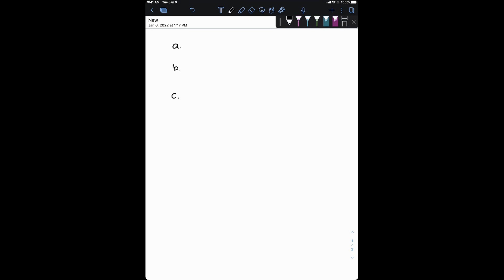Lambang suatu unsur soal atom no 3 dapat disimpulkan bahwa pada satu atom unsur X mempunyai. . . A.…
Lambang suatu unsur soal atom no 3 dapat disimpulkan bahwa pada satu atom unsur X mempunyai. . . A. 18 neutron dan 18 proton B. 22 neutron dan 22 proton C. 40 proton dan 18 elektron D. 18 proton dan 22 neutron E. 18 neutron, 22 proton, dan 22 elektron